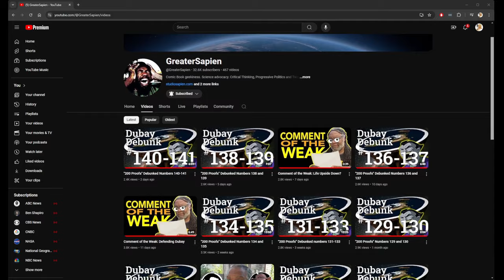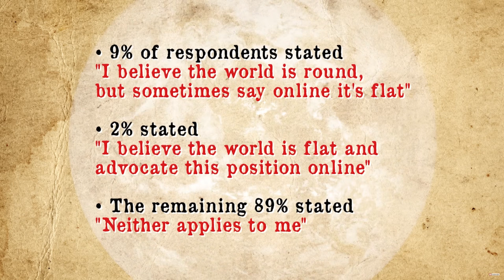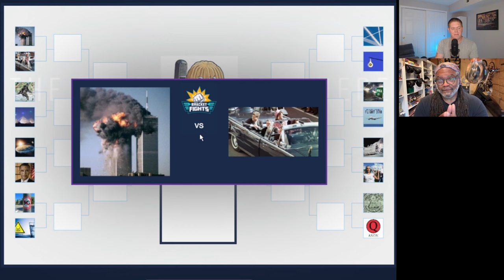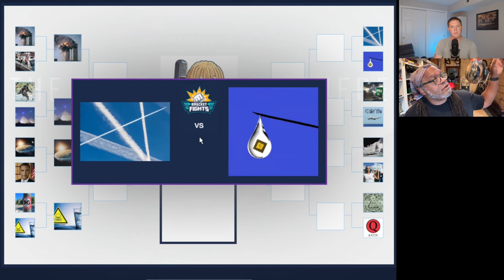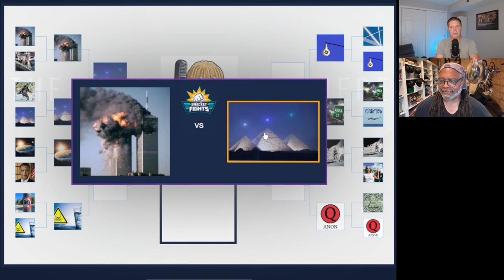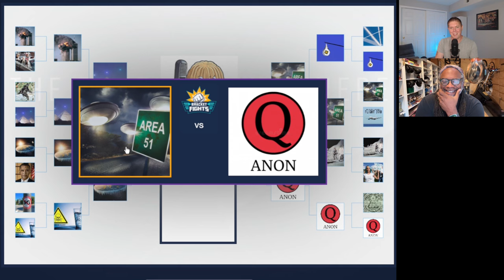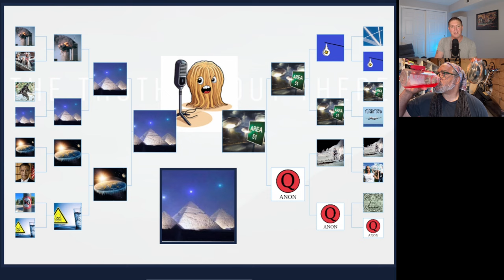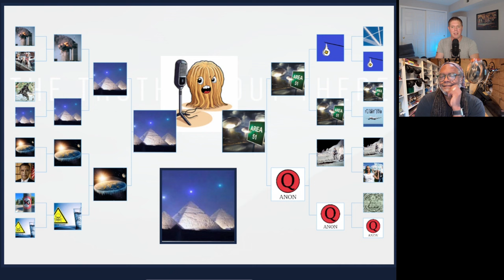Comparing Flat Earth with Other Extraordinary Claims - Ft. Greater Sapien!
In this video, Jerry aka Greater Sapien, and I discuss the silliness of various conspiracies including Flat Earth, Area 51, etc., and compare them to some claims made by the religious community. Make sure you watch long enough for the conspiracy elimination bracket.

OUTLINE
00:00 Teaser
1:17:41 END